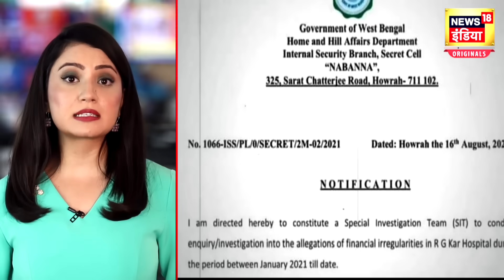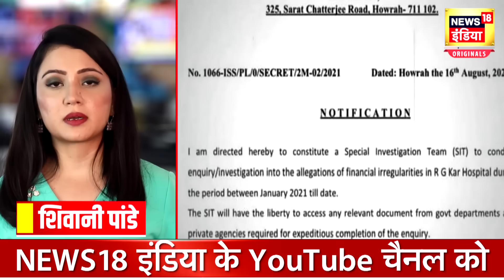Kolkata Rape Murder Case : ‘बड़ी मुश्किल से डॉक्टर बनाया’ पीड़िता के पिता का झलका दर्द । N18V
The father of a trainee doctor, who was raped and murdered at Kolkata's RG Kar Hospital, says, 'His daughter used to do only one thing and that was study, study and only study'. Recalling the past, he tells how extreme poverty Despite this, he worked hard for his daughter's study and admission and fulfilled her dream.Lady Doctor's father says that we left no stone unturned to fulfill her dream of becoming a doctor. The father says, 'Now I can do only one thing and that is to get the culprits punished.'

कोलकाता के आरजी कर हॉस्पिटल में रेप और हत्या की शिकार हुईं ट्रेनी डॉक्टर के पिता कहते हैं, ‘उनकी बेटी केवल एक ही काम करती थी और वह था पढ़ाई, पढ़ाई और सिर्फ पढ़ाई’ वह बीता वक्त याद करते हुए बताते हैं कि कैसे बेहद गरीबी के बावजूद उन्होंने बेटी की स्टडी और एडमिशन के लिए मेहनत की और उसका सपना पूरा किया. लेडी डॉक्टर के पिता कहते हैं कि हमने उसके डॉक्टर बनने के सपने को पूरा करने में कोई कोर कसर नहीं छोड़ी. पिता कहते हैं, ‘अब मैं बस एक काम करता सकता हूं और वह यह है कि उसके दोषियों को सजा दिलवा पाऊं.’